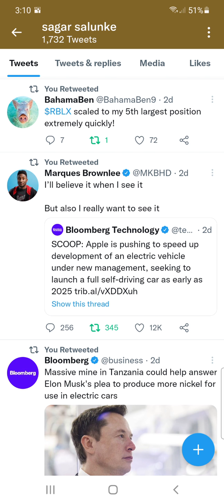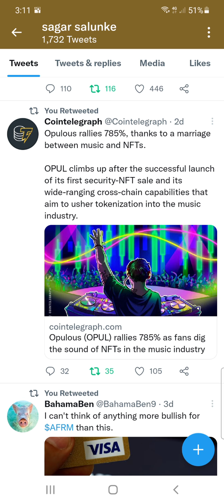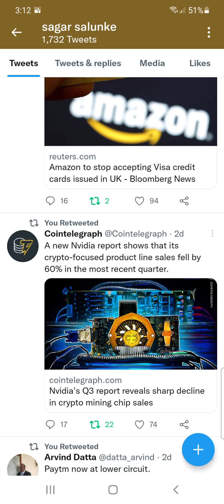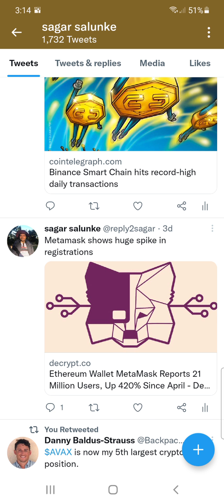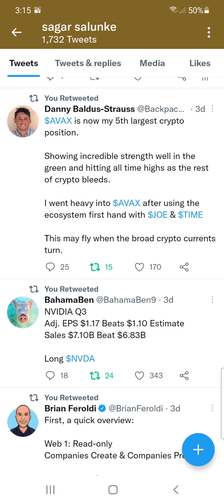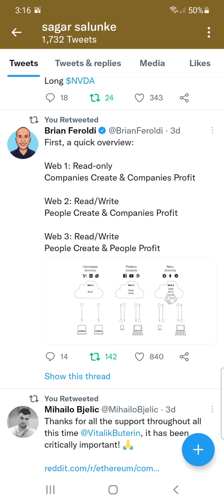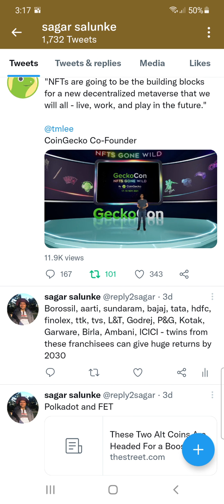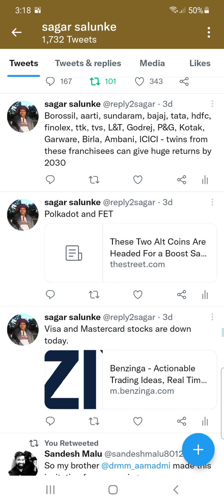Metamask, roblox, Binance smart chain, quality twins stocks in India, web 3